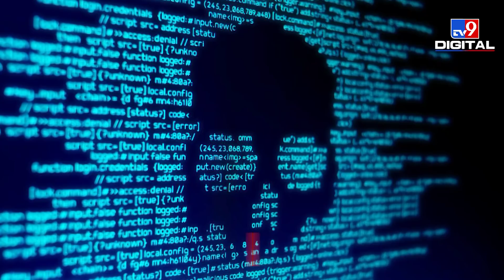China किन हथियाराें की मदद से कैसे देता है Cyber हमलाें काे अंजाम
भारत समेत दुनिया के कई सेनाओं पर इस समय साइबर हमले का खतरा मंडरा रहा है.  जहां भारत ने एक तरफ डिफेंस साइबर एजेंसी (DCA) को शुरू करने का मन बना लिया है, तो दूसरी तरफ अमेरिका जैसे देश ने पहले से ही इस साइबर वॉर से निबटने के लिए एक सेना कर ली है. एक मशहूर अमेरिकी ऑर्गनाइजेश की तरफ से बताया गया है कि आखिर चीन कैसे साइबर हमले काे अंजाम देता है और किसी देश को अपना निशाना कैसे बनाता है.
ताे चलिए आज के इस वीडियाे में हम आपकाे  साइबर हमले से जुड़े इन सवालाें के बारे में जानकारी देंगे.

Credits : Knowledge | AnushkaAgrawal/Producer | Sumit/Editor